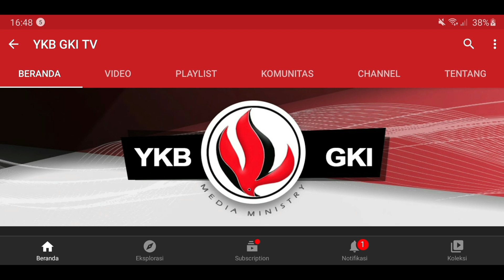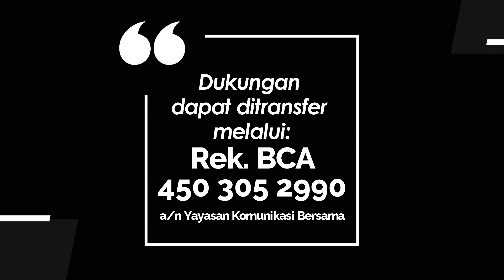WASIAT KEKAL 909 - BERTOBAT DAN DIBERKATI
Renungan Harian “Wasiat Kekal” untuk hari Sabtu, 26 Agustus 2023
Berjudul : Bertobat dan Diberkati
Didasarkan pada : Yehezkiel 36:33-38
Dibawakan oleh : Pdt. Yosias Nugroho Wijaya dari GKI Serpong - Tangerang